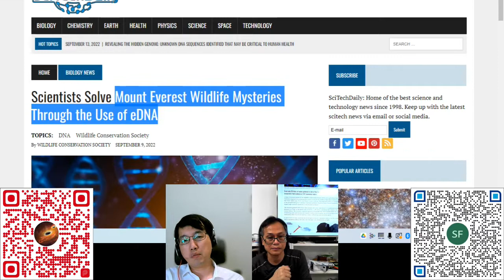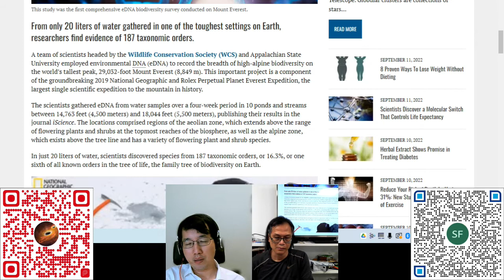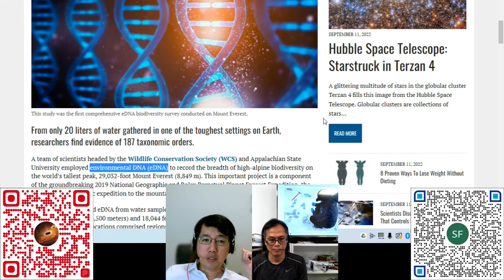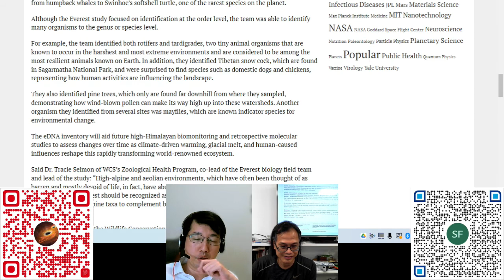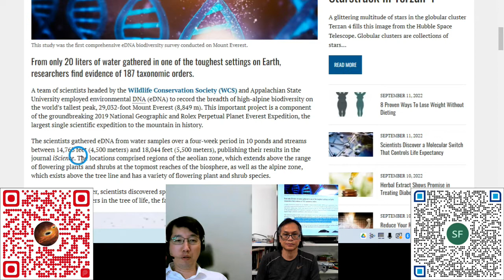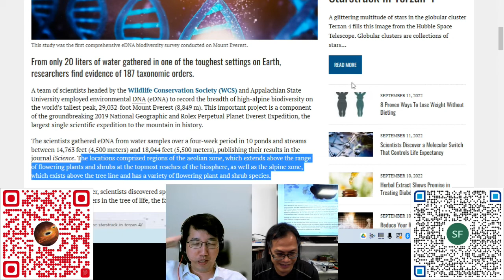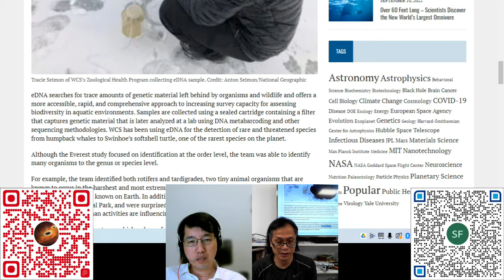科學新知 20220915 Part 3 - 喜瑪拉雅山上尋找環境DNA有何意義?